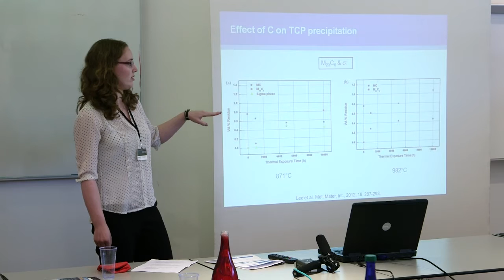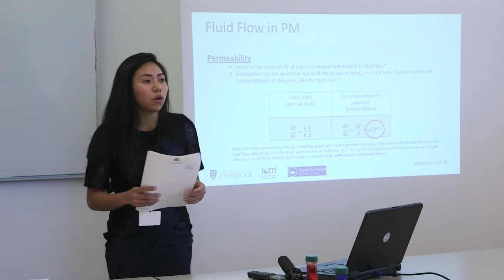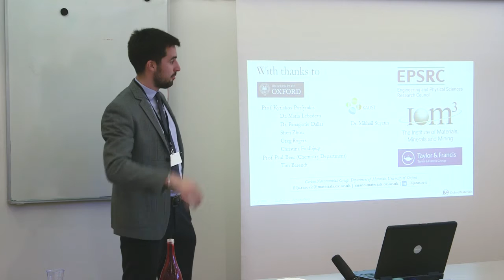Materials Science and Technology Literature Review Prize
The Materials Literature Review Prize of IOM3 aims to encourage the preparation of definitive, critical reviews of the literature by students as an essential part of study for a higher degree in the materials field, and subsequently make the best of these available to a wider readership. The prize is administered by the Editorial Board of MST (the journal Materials Science and Technology).

Open to any postgraduate student studying in the UK or internationally, the prize carries a cash award, in line with other IOM3 prizes for papers. A winning entry and two runner-up prizes are awarded each year, and all entries are considered for publication in the journal subject to acceptance following peer-review.

Congratulations to Ilija Rašovic from the University of Oxford, UK, who won the 2016 prize with his review Water-soluble fullerenes for medical applications.

Ilija commented, ‘My research in materials science is a bit left-field… what I have tried to propose with my literature review is the multiple benefits that fullerenes have in medical applications. There are plenty that have been shown to be useful and better than what is currently available in clinic. They obviously won’t all come to fruition, but there are certain areas where they should, and where they will.’